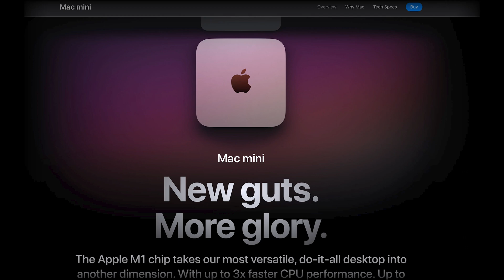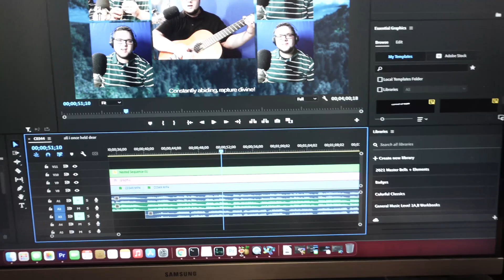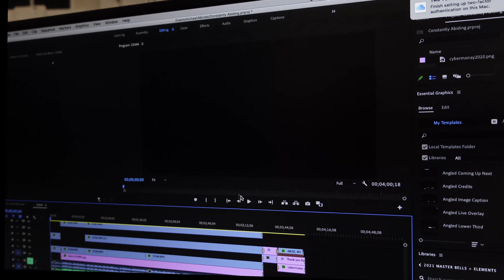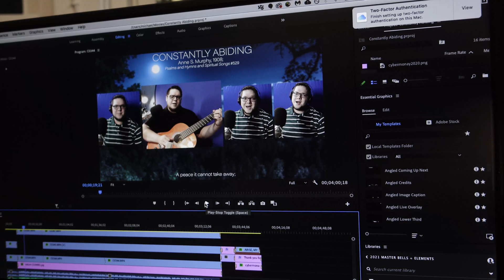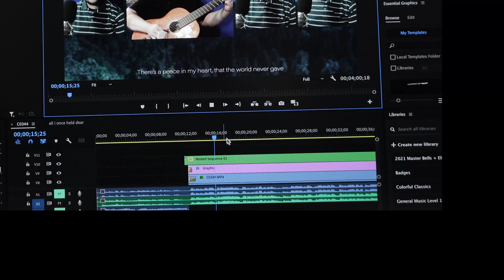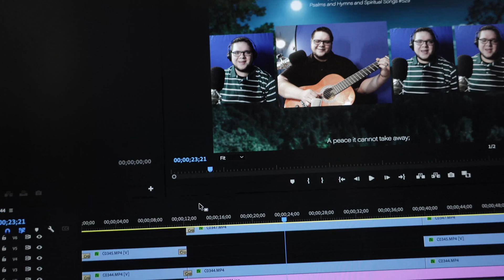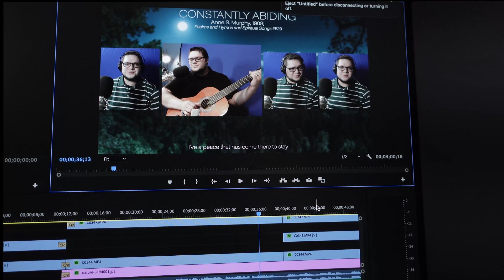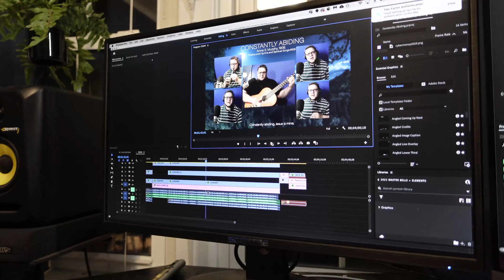5.1 2012 Mac Pro Outperforms M1 Mac Mini (2020)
Testing timeline performance of Adobe Premiere between the M1 and 5.1MP
Q&A.
Why not use Final Cut Pro? I like Premiere better
What about the optimized for m1 Premiere? The beta has disappointing results.
What about exporting?  I will make a video on that. But the cheesegrater is faster.
Why not use proxies? That would complicate my workflow and be less efficient than I'd like.
Any other questions drop in the chat. This is my first real tech video so go easy.